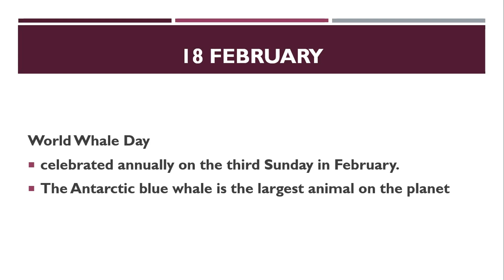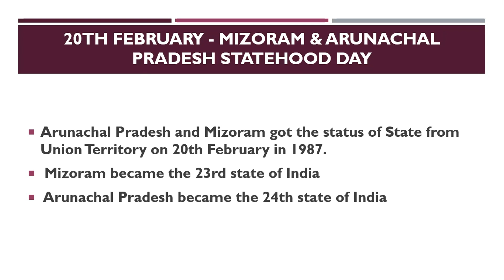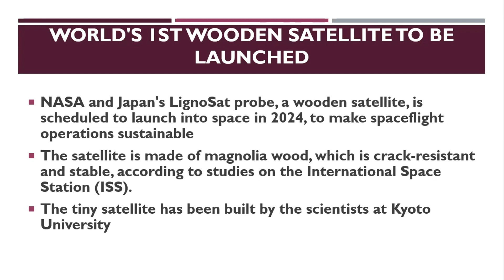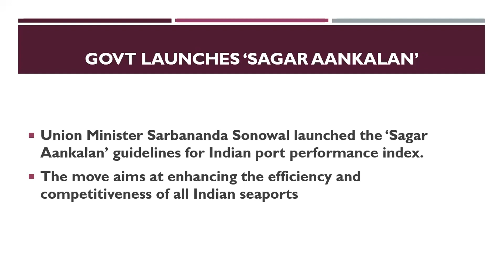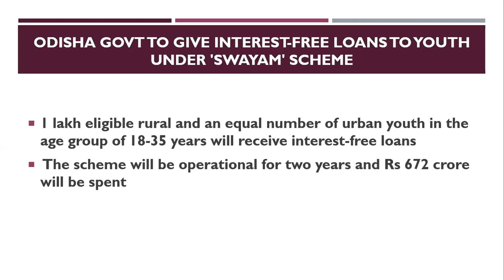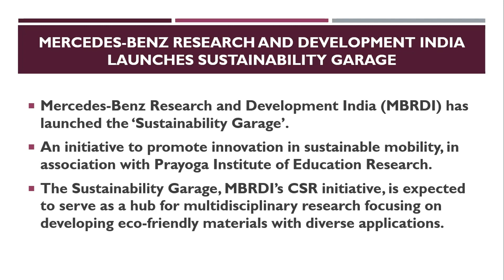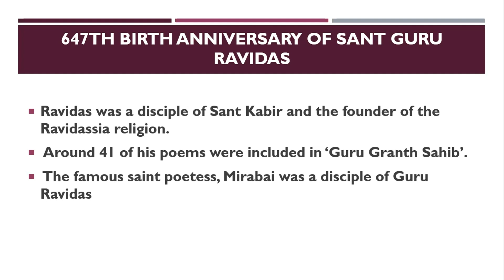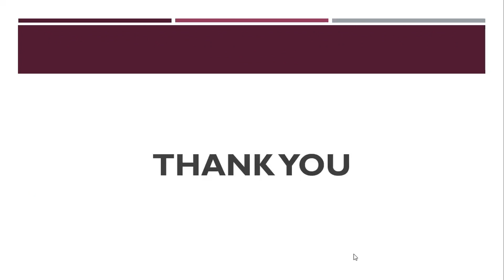2024 FEBRUARY (18-24) II CURRENT AFFAIRS II SSC CGL, CHSL, GD, MTS, CPO, RRB, PSC